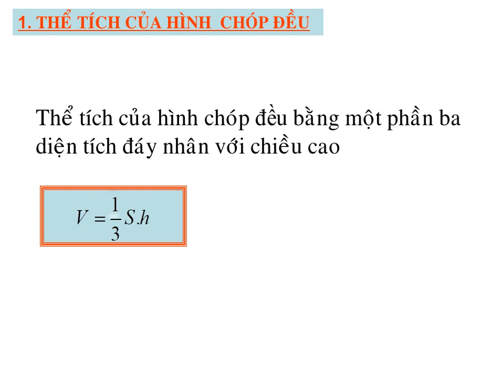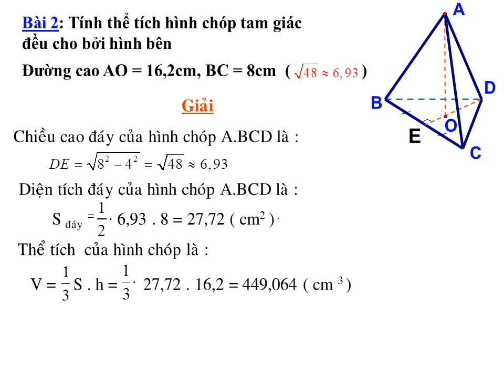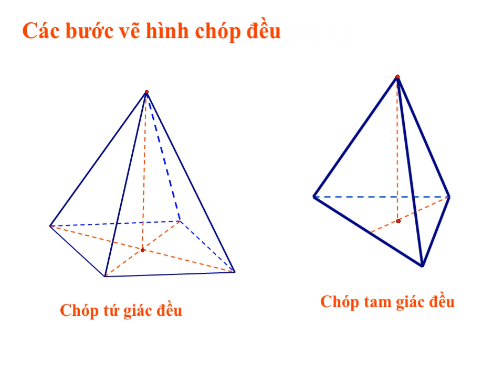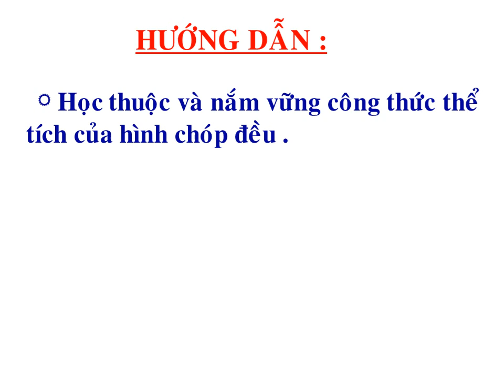TOÁN - HÌNH HỌC 8: THỂ TÍCH HÌNH CHÓP ĐỀU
Giáo viên: Trương Thị Hồng Nhung